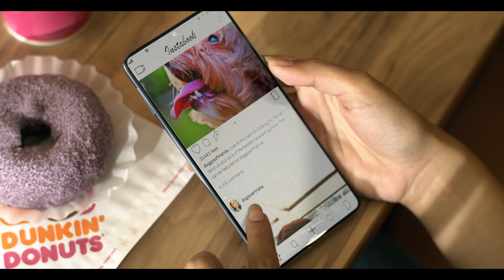Dunkin' Donuts Valentine's Day DVC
AlwaysBeen a fan of romance? 🥰 This one is for you. Happy hearts season from Dunkin'! 😍🍩

Please be informed that for dramatic purposes the dog was allowed inside the store.